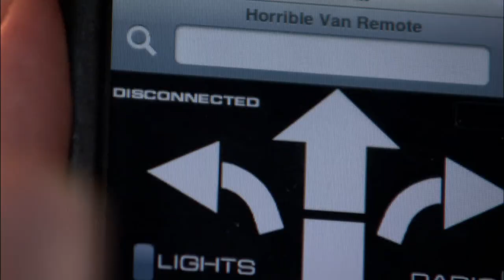Dr. Horrible's Sing-Along Blog [HD] - Parte 1/5 (Subtítulos Castellano)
Miniserie musical en HD de Joss Whedon que narra en tres actos la historia del Dr. Horrible (Neil Patrick Harris), un villano que quiere entrar en la Malvada Liga del Mal, de la chica de la lavandería, Penny (Felicia Day) y de su némesis el Capitán Hammer (Nathan Fillion).